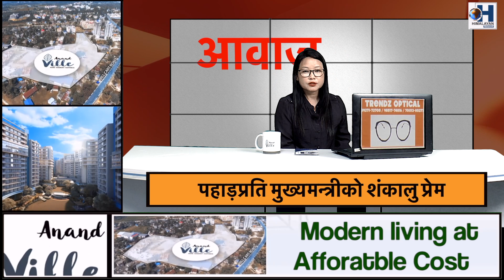मुख्यमन्त्रीको शान्त पहाड़ कति अशान्त ? Awaaz / Babita Maden